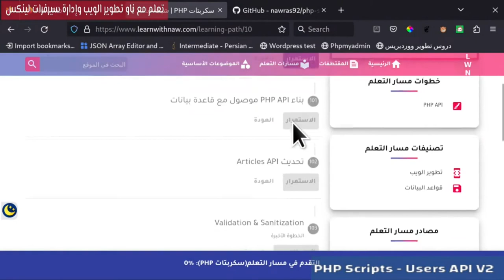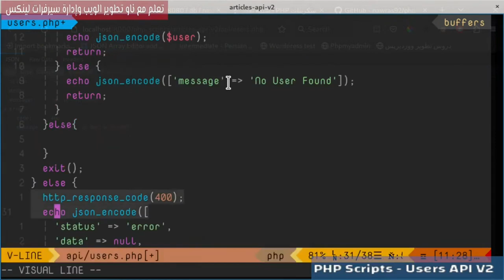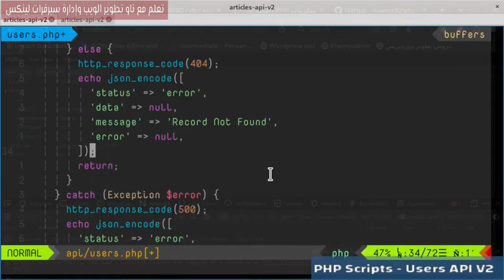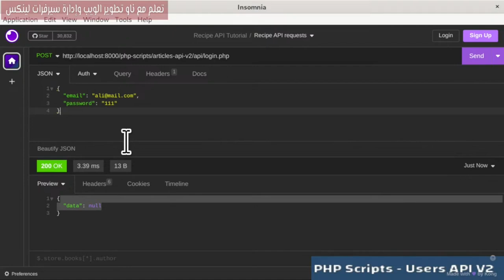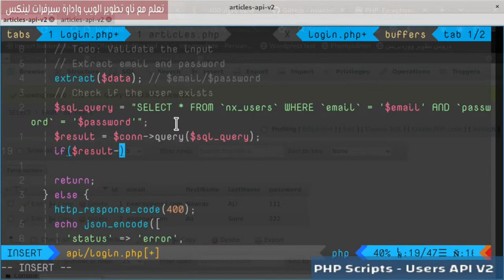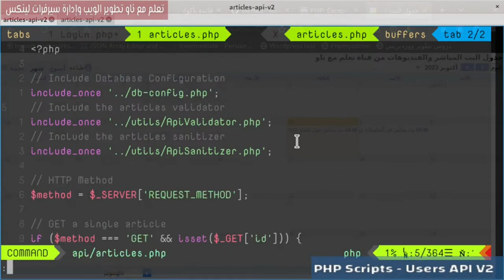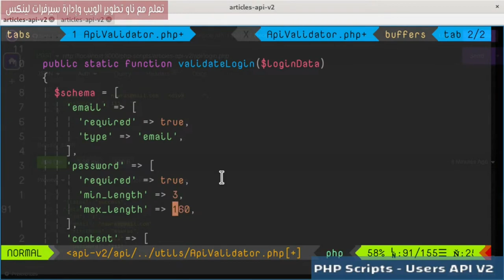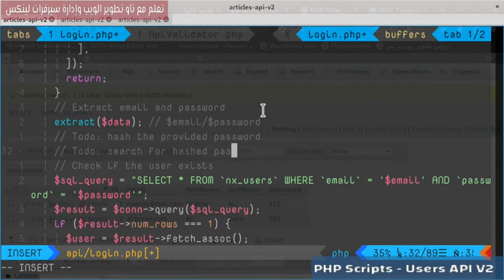4- Articles API - التعامل مع نقطة Login | تسجيل الدخول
في هذا الدرس سنقوم بالتعديل على نقطة users وإنشاء نقطة تسجيل دخول وأيضاً القيام بتنظيف والتحقق من صحة بيانات تسجيل الدخول.
فهرس الدرس:
0:00 المقدمة
1:24 مشاكل نقطة users
2:23 معالجة نقطة users
3:13 No ID Provided
5:38 Deal with ID
11:24 User Not Found
12:19 Login Point
15:33 Get Login Data
17:23 التأكد من بيانات تسجيل الدخول
19:43 كتابة ملاحظات
20:12 التأكد من وجود المستخدم
28:07 Sanitize Login
30:22 Validate Login
34:08 Validate Email
35:58 اختبار login
37:04 about filter_var
38:27 todo notes